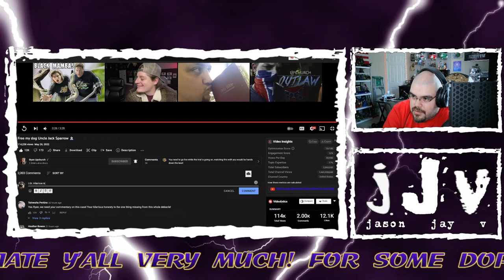Upchurch || Free my dog Uncle Jack Sparrow || Hispanic MC Reacts